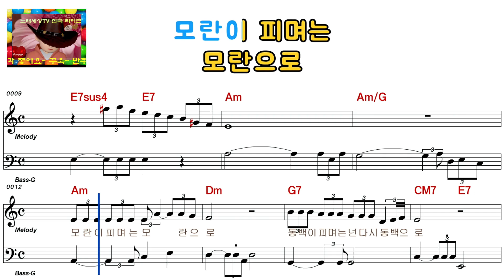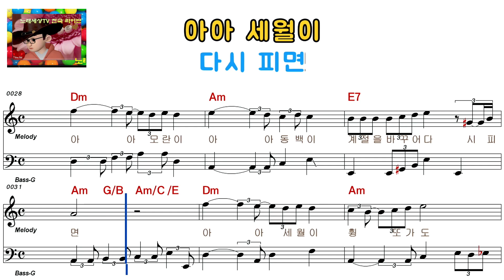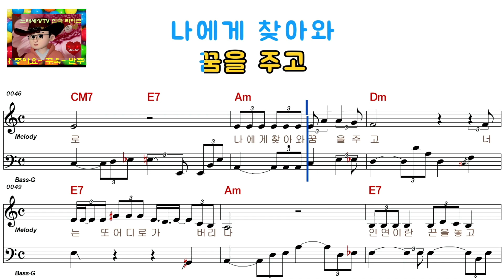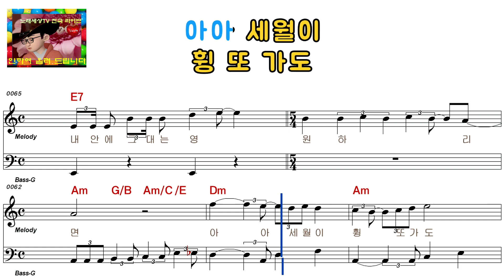남 진 - 상사화[남자키](ELF-919-65758)